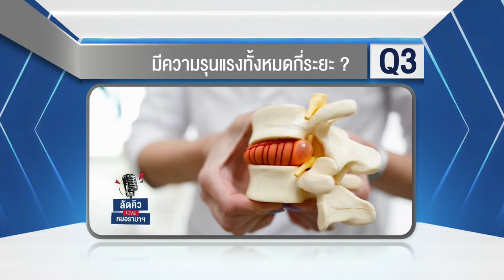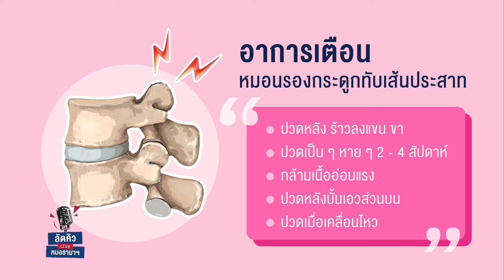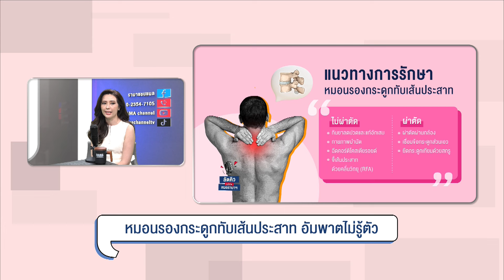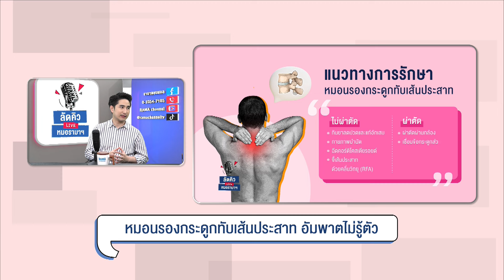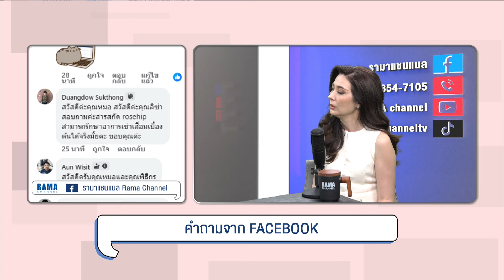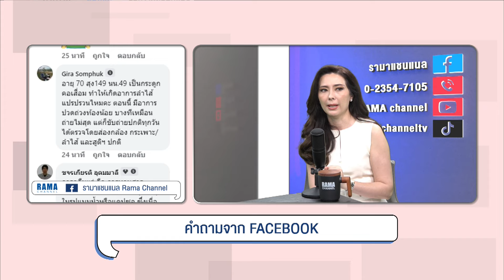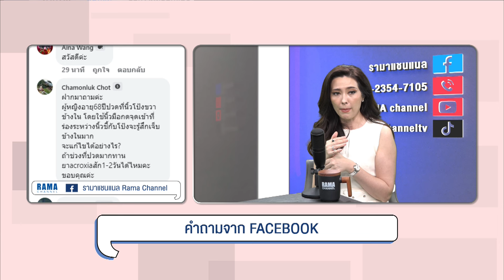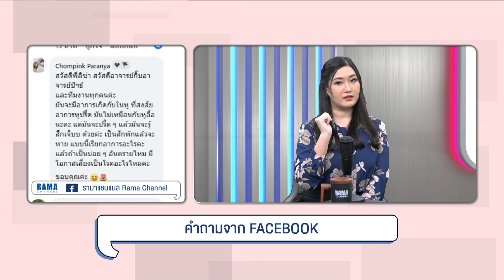ลัดคิวหมอ - หมอนรองกระดูกทับเส้นประสาท อัมพาตไม่รู้ตัว 29/10/67 | by RAMA Channel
หมอนรองกระดูกทับเส้นประสาท อัมพาตไม่รู้ตัว (Q/A อังคาร ที่ 29 ต.ค. 67)
1. อ. พญ.นวรัตน์ อภิรักษ์กิตติกุล ภาควิชาโสต ศอ นาสิกวิทยา
2. ผศ. นพ.ปิลันธน์ ใจปัญญา แผนกออร์โธปิดิกส์ สถาบันการแพทย์จักรีนฤบดินทร์
🚩 ติดตามรายการลัดคิวหมอรามาฯ รายการที่คุณสามารถแช็ตถาม หรือโทรถามหมอแบบสด ๆ ได้โดยไม่ต้องต่อคิว
🚩 ทุกวันจันทร์ - พฤหัสบดี เวลา 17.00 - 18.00 น.